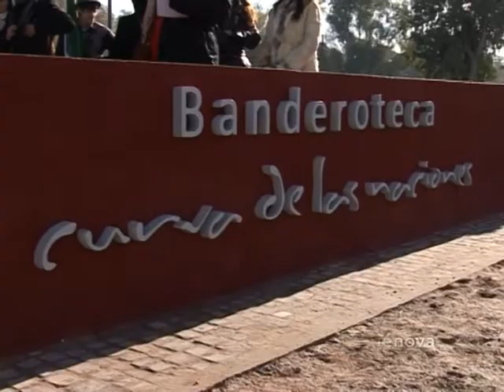BERISSO: NUEVOS ESPACIOS PARA TODOS LOS BERISSENSES